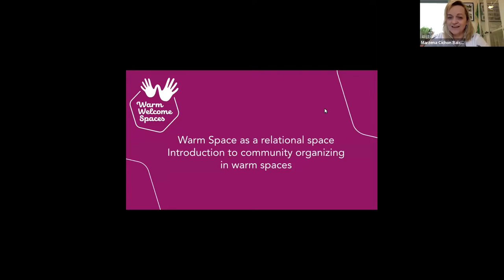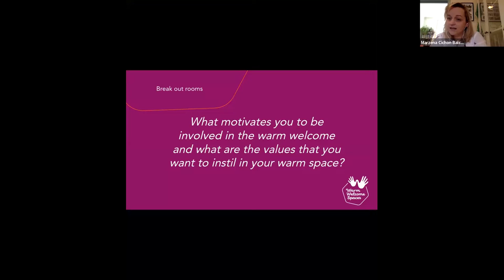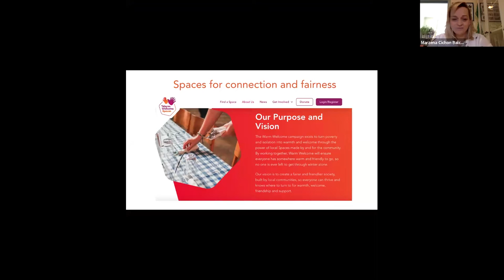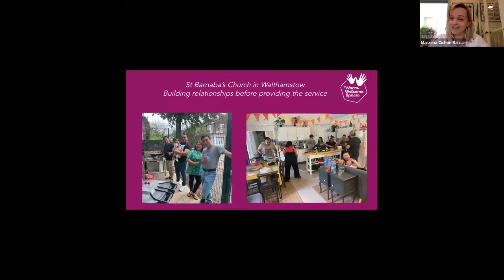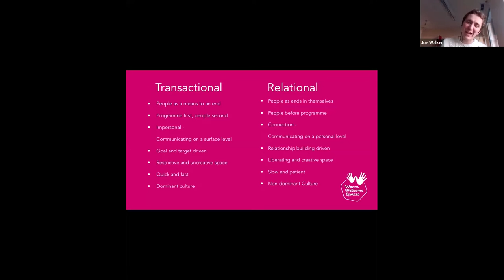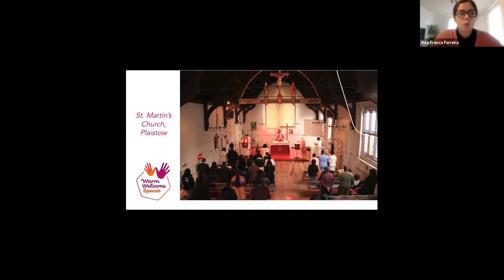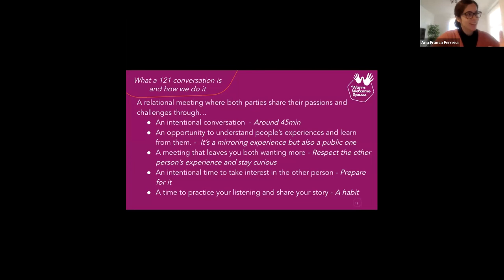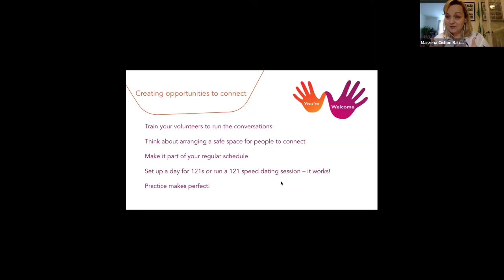Community Organising Training - Warm spaces as a place for connection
This sessions covers the values and techniques to run a relational space where people come together, share their stories and develop a strong relationship of trust across difference.